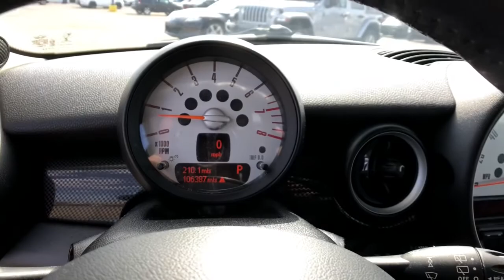2011 MINI Cooper S Rochester Hills, Troy, Pontiac, Sterling Heights, Auburn Hills, MI 210226T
Horizon Blue Metallic Used 2011 MINI Cooper S available in Rochester Hills, Michigan at Rochester Hills CDJR. Servicing the Troy, Pontiac, Sterling Heights, Auburn Hills, MI area.
2011 MINI Cooper S Clubman - Stock#: 210226T - VIN#: WMWZG3C51BTY35342